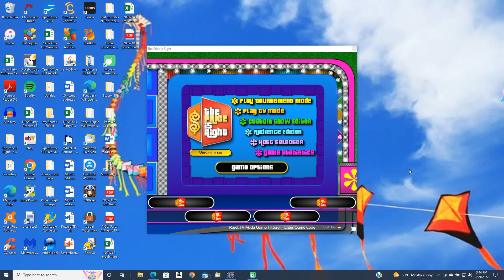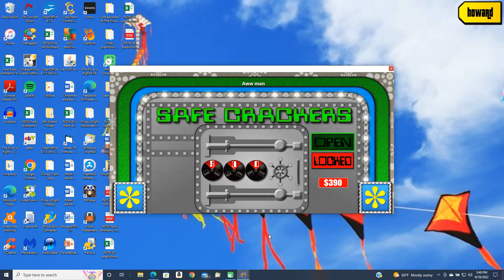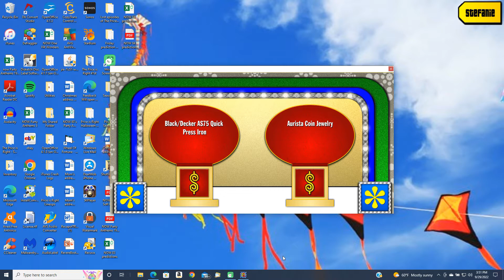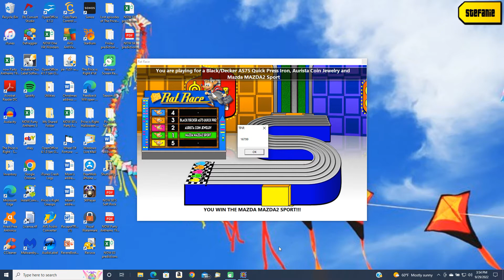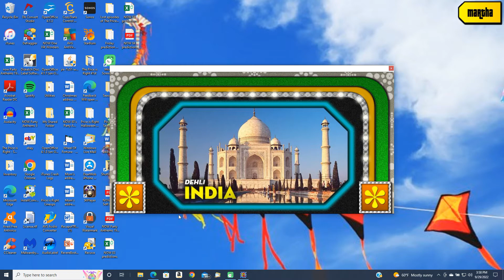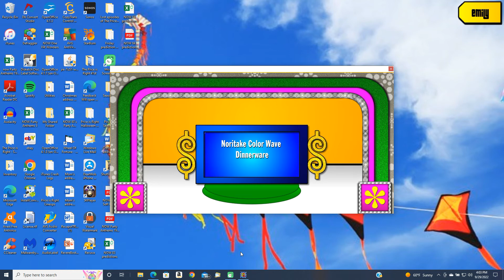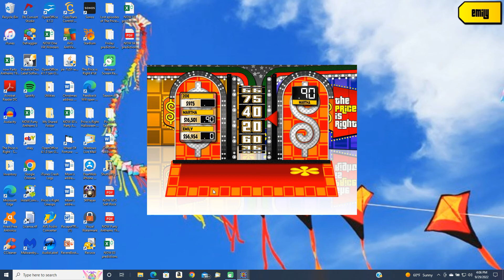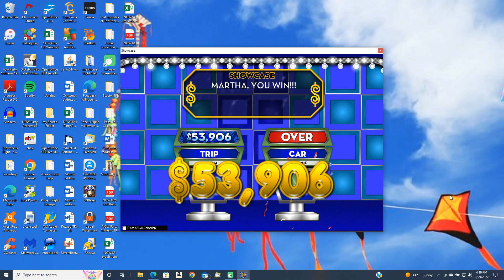BigJon's Price is Right (My predictions for Friday, September 30)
Here is what I'm predicting for Friday, September 30th.

1. Safe Crackers (loss)
2. Push Over (loss)
3. Rat Race (car win)
4. Double Prices (win)
5. It's in the Bag (loss)
6. Any Number (car win)

Elijah Willis, how did I do?